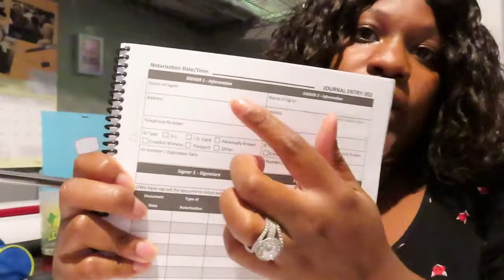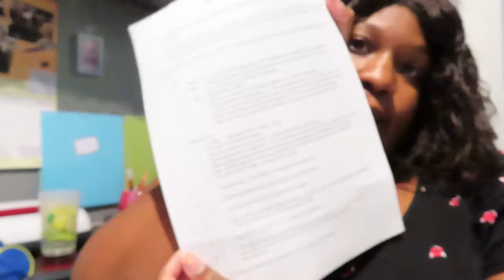Life Of A Loan Signing Agent! He Said Yeah No I'm Not Signing!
This vlog is from October of 2021 old to me new to you enjoy!!!

Follower this great YouTube if you want to become a loan signing agent she helps out a lot and for FREE!